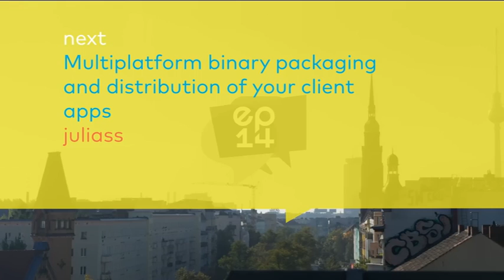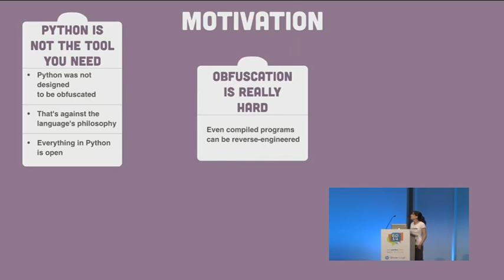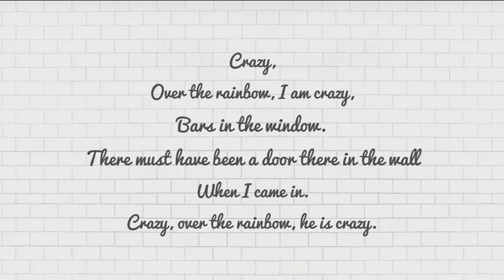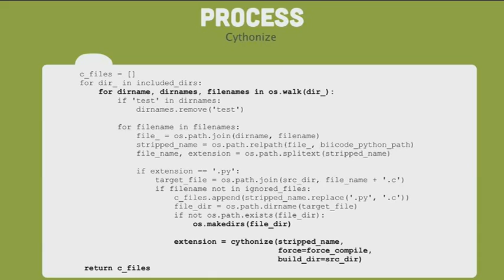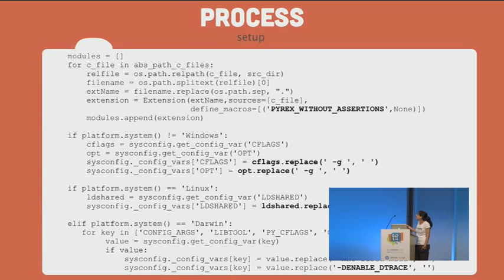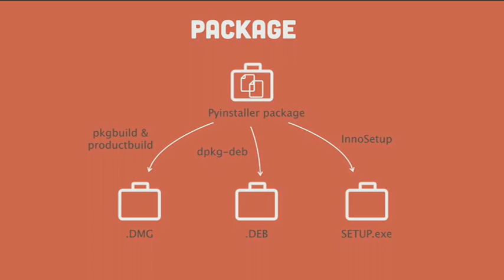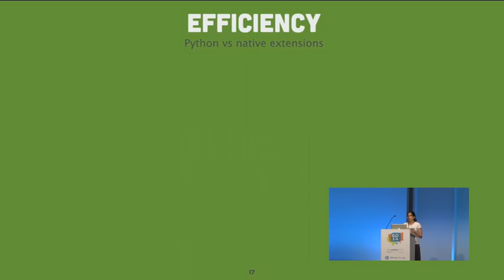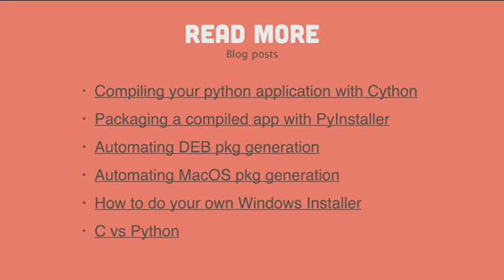Multiplatform binary packaging and distribution of your...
Distributing your python app to clients it’s a common task that can become hard when “stand alone” and “obfuscated code” come as requirements.

Common answers in forums are on the lines of “Python is not the language you’re looking for” or “What are you trying to hide?” but another answer is possible.